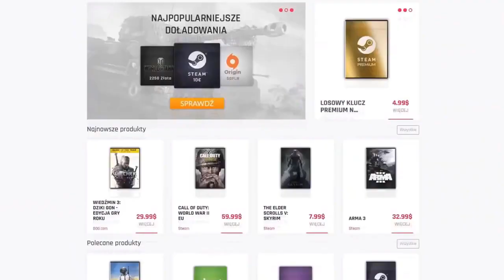Overwatch ranga na tanku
(Gamerhash najlepsza strona do zdobywania pieniędzy dzięki pracy swojego komputera, sponsor kanału)

Siemka!

W dzisiejszym odcinku widzimy się w grze "Overwatch" i gramy ostatni mecz klasyfikacyjny na roli tanka